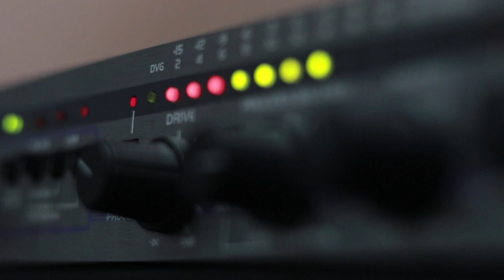გიორგი შალვაშვილი. გადაცემა "რადიო დუეტი". 11.10.2019. ვიდეო კოლაჟი / Giorgi Shalvashvili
2019 წ.  11 ოქტომბერი
გადაცემა "რადიო დუეტი". სტუმრად გიორგი შალვაშვილი. ვიდეო კოლაჟი